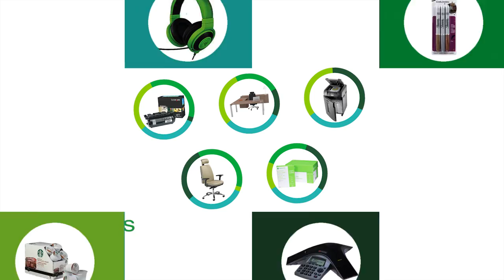Grand & Toy Brand Video